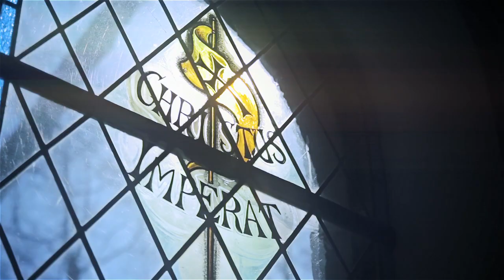André van den Boogaart - Hey God (Officiële Video)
De crowdfunding voor het nieuwe album "Terugweg van Nergens" is gestart.

Hey God is verkozen tot Brabants Moiste 2012
Hey God is een lied van het album "Met Modder in Mijn Bloed" uitgebracht door André van den Boogaart in juni 2011.
Het lied Hey god is genomineerd voor Brabants Moiste.
op 21 april 2013 wordt uit de 15 genomineerde een winnaar gekozen door een vakjury.